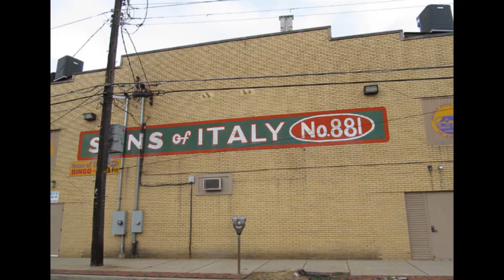New Kensington, Pennsylvania